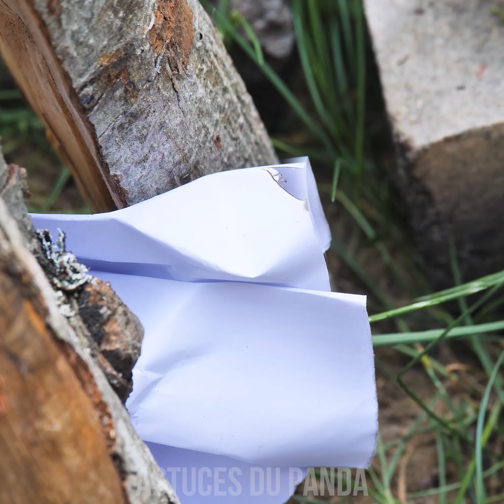HACKS TO SURVIVE IN THE WILD 🍁 | ASTUCES CAMPING EXTRÊMEMENT UTILES | DIY et Situations Amusantes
Hé là, Pandas Campeurs! Jetez un oeil à ces astuces de camping impressionnantes et idées de pique-nique! Essayez de faire votre propre tasse DIY géniale ou votre filtre à eau en utilisant des articles recyclés! N’oubliez pas de rester à l’affût pour plus de plaisir de survie et d'idées de bricolage par l'Astuce du Panda!

Gonfler un lit portable
Chaussures à cirer
Porteur d’œufs
Tasse DIY
Filtre à eau
Toilettes de camping
Easy Compass
Tir de batterie
Imperméable sac poubelle
Trousse de couture
Porte-couteau